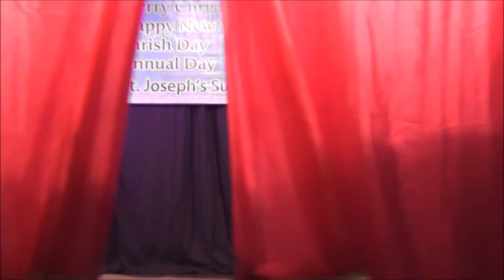Syro Malabar Church Cork, 2016 X' Mas & New Year Celebration: Devotional Dance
Devotional Dance